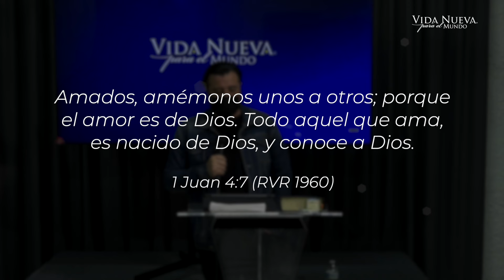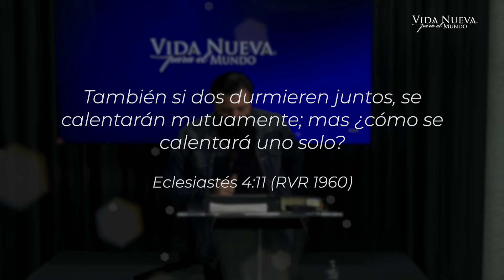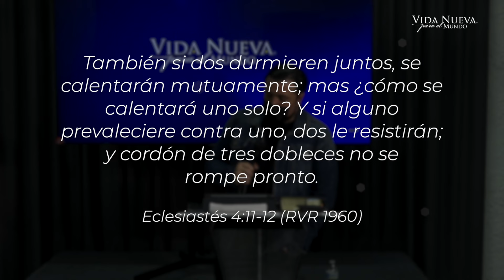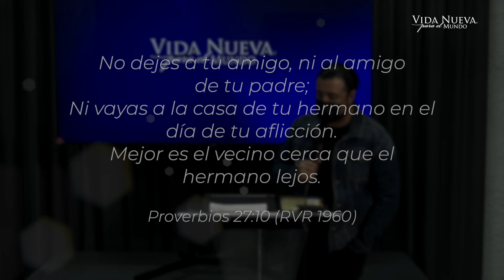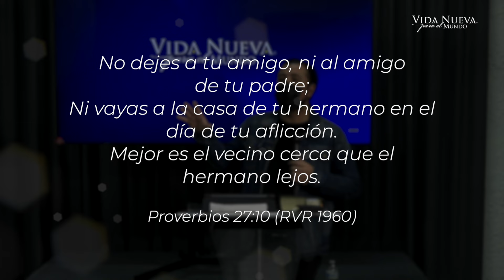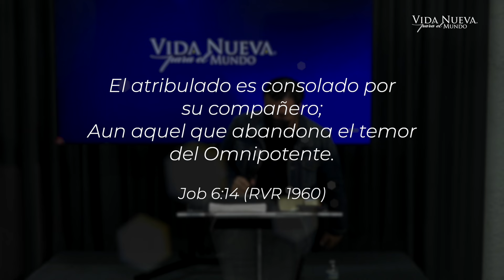La amistad en el matrimonio | Pr. Yoshimar Mora | VNPEM Toluca